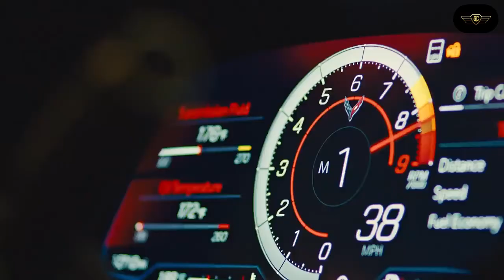2023 Chevrolet Corvette Z06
Every lane is victory lane.
Le Mans. Sebring. Daytona. Detroit. All conquered by the C8.R race car in its pursuit of racing glory. And now, that same technology comes to the streets with the all-new Corvette Z06. Purpose-built to dominate the track, its flat-plane V8 is capable of 670 horsepower making it the most powerful naturally aspirated V8 in production and will take you from 0 to 60† in 2.6 seconds.

Putting the world on notice.
Reveals will never be the same. See the cinematic debut of the All-New 2023 Corvette Z06. A feature film that shows what it takes to create the most legendary Corvette Z06 yet.

Check out our Z06 panel discussion to get a look behind the scenes with Corvette experts and understand how this vehicle was brought to the streets.

Sounds like a win.
Its 670 horsepower makes it the most powerful naturally-aspirated V8 in production. A testament to unrelenting craftsmanship, this hand-built engine features an all-new flat plane architecture that gives it a signature growl. Strike fear in your competition as it hits a redline of 8600 rpm – 2000 rpm higher than Stingray.

Superb stopping power.
A car this capable requires some serious braking ability, and its standard 6-piston front/4-piston rear brakes are designed to give you just that. Available carbon ceramic brakes provide state-of-the-art braking performance for track demands.